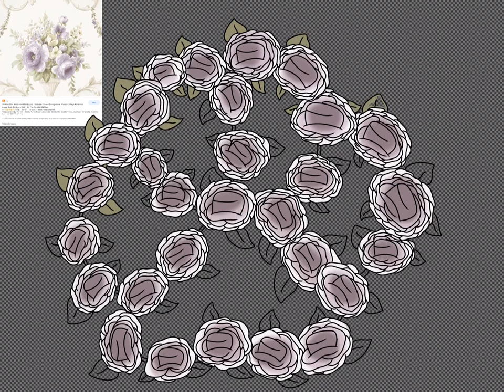Paw Shaped Wreath Of Roses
And here’s one in the shape of a paw! 🥰🥰🥰 honestly not sure which one of these is my favorite, I think either this one or the last one which I’ll be posting on here tomorrow! 💜💜💜